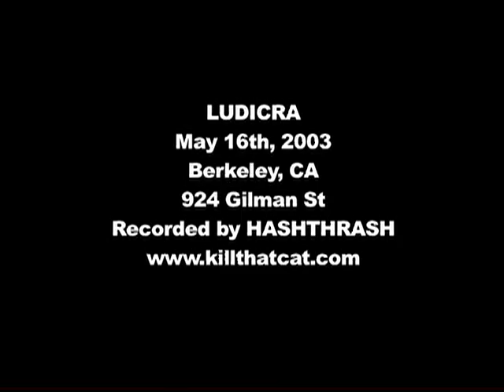LUDICRA - 5/16/03 @ 924 Gilman St, Berkeley, CA - FULL SET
LUDICRA
May 16th, 2003
Berkeley, CA
@ 924 Gilman St